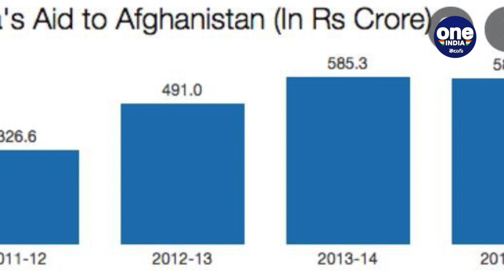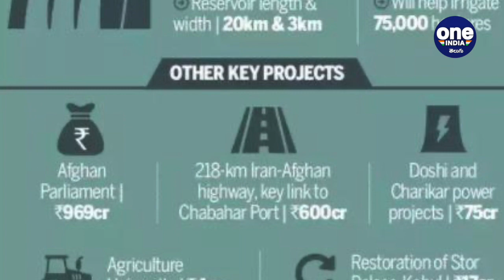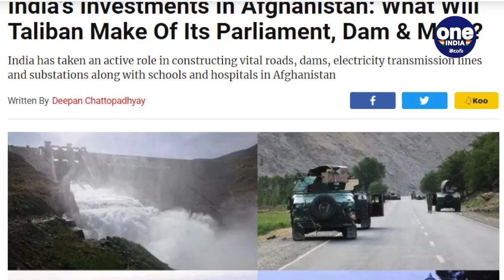Talibans రాకతో India కి వేలకోట్ల నష్టం Afghanistan తో స్నేహం కొంపముంచిందా | Oneindia Telugu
After the Taliban’s takeover, uncertainty over India’s investments in Afghanistan

ఆప్ఘనిస్తాన్ లో తాలిబన్ల దురాక్రమణ ఉపఖండంలో ప్రధాన దేశమైన భారత్ కు ముప్పుగా పరిణమించబోతోంది. ముఖ్యంగా రెండు దశాబ్దాలుగా భారీ ఎత్తున అక్కడ పెట్టుబడులు పెట్టిన భారత్.. ఇప్పుడు తాలిబన్ల రాకతో వాటిని కోల్పోవాల్సిన పరిస్ధితి దాపురించబోతోంది. అదే సమయంలో పాకిస్తాన్ తో కలిసి సాగనున్న తాలిబన్లతో భారత్ కు తీవ్రవాద ముప్పు కూడా పెరగనుంది. ఈ నేపథ్యంలో ఆప్ఘనిస్తాన్ లో తాలిబన్ల పాలనను గుర్తించబోమంటూ భారత్ చేస్తున్న హెచ్చరికలు భవిష్యత్ ముప్పుకు సూచికలుగా భావించవచ్చు.